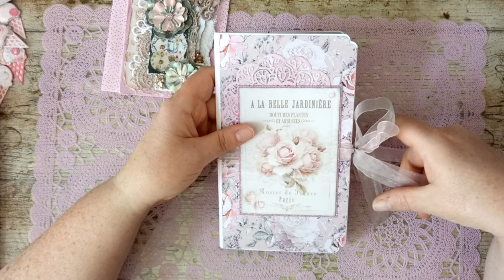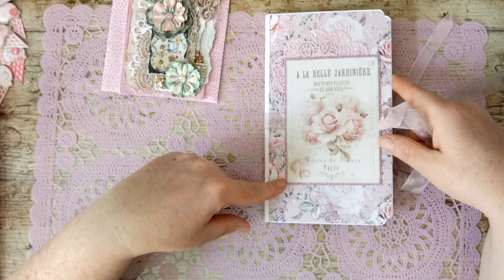Mes créas pour corinne (adultes)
Bonjour voici quelques créations faites pour mon amies corinne bisous
Adresse mail